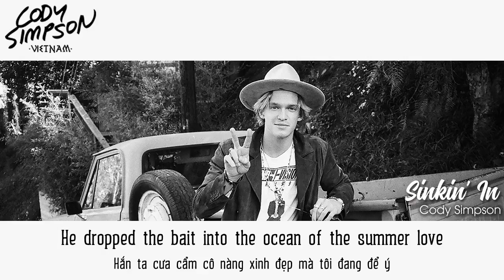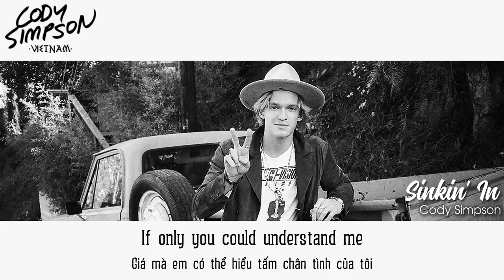[Vietsub+Lyrics] CODY SIMPSON - Sinkin' In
►Cody Simpson